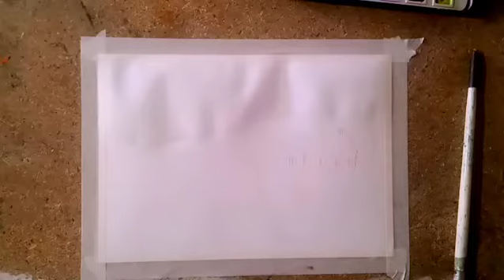Water colour landscape painting tutorial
Beautiful scenery for beginners

Water colour
drawing sheet
Pencil
Brushes

beautiful scenery for beginners / drawing ideas easy Drawing of beautiful scenery of nature step by step for beginners / easy drawing